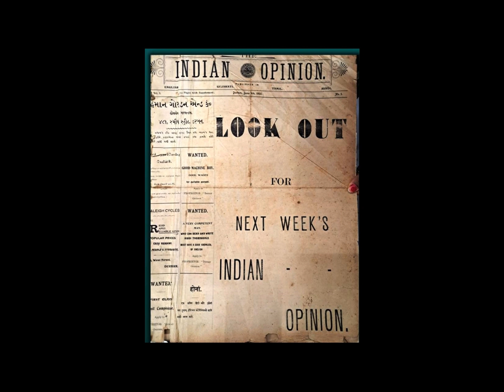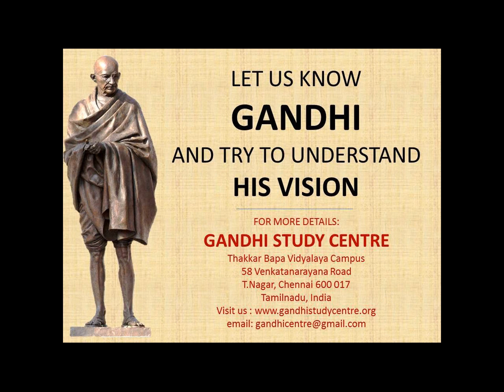Wednesday Book Review -அ.அண்ணாமலை- புத்தகம்: இந்தியன் ஒபினியன் (வரலாறும், முக்கியத்துவமும்)-31.05.23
வணக்கம்,
காந்தி கல்வி நிலையத்தின் புதன் வாசகர் வட்டத்தில் 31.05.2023 அன்று (மாலை 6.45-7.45)
பேசுபவர்: திரு அ.அண்ணாமலை
 புத்தகம்:இந்தியன் ஒபினியன் (வரலாறும்,முக்கியத்துவமும்)
ஆசிரியர்:எம்.கே.காந்தி
பேச்சாளர் பற்றி:
திரு அ. அண்ணாமலை, அவர்கள், தில்லியில் உள்ள தேசிய காந்தி அருங்காட்சியகத்தின் இயக்குநர் மற்றும் செயலாளராக பணியாற்றி வருகிறார். மேலும், சென்னையில் உள்ள காந்தி கல்வி நிலையத்தின் கெளரவ இயக்குநராகவும் உள்ளார். “காந்தியின் தளபதி தம்பி நாயுடு” இவருடைய ஆக்கத்தில் உருவான நூல் ஆகும். இதற்கு முன்னர் புதன் வாசகர் வட்டத்தில் “Gandhi is Gone, who Will Guide Us Now?”, “Gandhi and Revolution”, “M.K.Gandhi Restless As Mercury: My life as a Young Man” மற்றும் “Scorching Love: Letters from Mohandas Karamchand Gandhi to his son, Devadas” உள்ளிட்ட நூல்களை அறிமுகம் செய்து பேசியிருக்கிறார்.
நூல் பற்றி:
பன்முகத்தன்மை கொண்ட காந்தியடிகள் ஓர் மிகச் சிறந்த இதழியலாளர். தென்னாப்பிரிக்காவில் இருந்து இந்தியா திரும்பிய பிறகு அவரே ஆசிரியராக இருந்து நடத்திய “யங் இந்தியா”. “நவஜீவன்” மற்றும் “ஹரிஜன்” போன்ற இதழ்கள் இந்திய சுதந்திர போராட்டத்தில் ஆற்றிய பங்களிப்பு போற்றுதலுக்குரியது. அதற்கு முன்னர் தென்னாப்பிரிக்காவில் “இந்தியன் ஒபினியன்” என்ற வார இதழை தமிழ், இந்தி, குஜராத்தி மற்றும் ஆங்கிலம் ஆகிய நான்கு மொழிகளில் நடத்தினார்.  தென் ஆப்பிரிக்க சத்தியாகிரக போராட்டத்தில் மிகவும் பயனுள்ளதாக அமைந்த இந்த இதழ் தான் காந்தியடிகள் நடத்திய முதல் இதழ் ஆகும். 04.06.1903 அன்று தென்னாப்பிரிக்காவின் டர்பன் நகரில் தொடங்கப்பட்ட “இந்தியன் ஒபினியன்”-க்கு தற்போது 120 ஆண்டுகள் ஆகப் போகிறது. அதனை நினைவு கூறும் வகையில் இந்த வார புதன் வாசகர் வட்டம் ஏற்பாடு செய்யப்பட்டுள்ளது.
 தொடர்புக்கு:
காந்தி கல்வி நிலையம்,
தக்கர் பாபா வித்யாலயா வளாகம்,
58 வெங்கட் நாராயணா சாலை, தி.நகர்,
சென்னை – 600017
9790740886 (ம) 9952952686